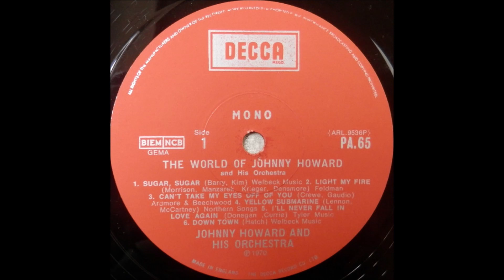Johnny Howard – The World Of Johnny Howard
Album nr. 450 -  Johnny Howard – The World Of Johnny Howard

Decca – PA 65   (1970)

B1  Aquarius
B2  Ode To Billy Joe
B3  Mrs Robinson
B4  Winchester Cathedral
B5  Sunrise, Sunset
B6  The Last Waltz